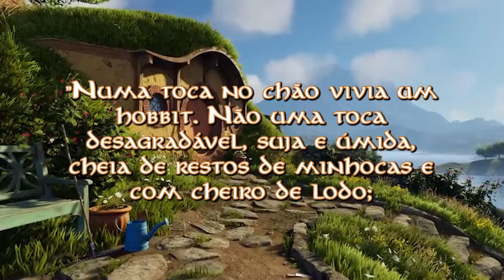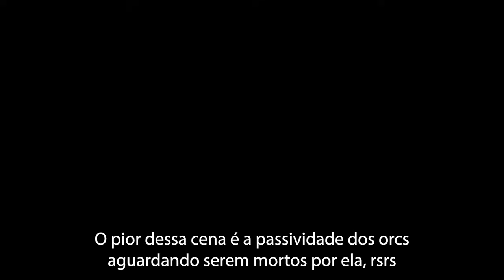Anéis do Poder - Episódio 4: Tom Bombadil, girlbosses, andanças e nada da forja dos anéis!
Quer conhecer o mundo de Tolkien? Deixa essa série pra lá, e leia os livros:
➡️AJUDE O CANAL ADQUIRINDO E LENDO OS LIVROS DE J.R.R. TOLKIEN:
📙O Silmarillion Ilustrado
📖O Silmarillion
📕O Atlas da Terra-média
📘A Queda de Gondolin
📗O Hobbit
📚Box Trilogia LOTR

🛑GRAVE E EDITE SEUS VÍDEOS COM O EQUIPAMENTO QUE EU USO:
➡️Notebook Dell G15
➡️Câmera Canon Rebel Sl3
➡️Microfone Hyper Quadcast